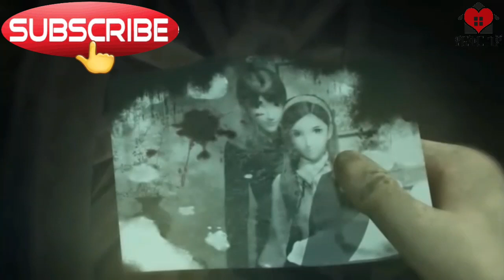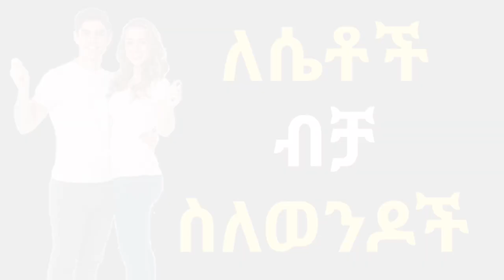♥️ለሴቶች ብቻ ስለ ወንዶች የፍቅር ባህሪ|የፍቅር ጎጆ|Yefiker Gojo|ሴቶች|ፍቅር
ሰላም ኢትዮጲያ!!

ዛሬ እናንተን ያስተምራር ያልኩትን ለሴቶች ብቻ ስለ ወንዶች የፍቅር ባህሪ በአሪፍ አቀራረብ እና በአሪፍ ገለፃ ይዤላችሁ መጥችያለሁ።በፕሮግራሙ እንደምትማሩበት አምናለሁ!

📌የምንለቃቸው አዳዲስ አስተማሪ፣አዝናኝ እንዲሁም ወቅታዊ ቪዲዮዎች ቶሎ ቶሎ እንዲደርሳችሁ SUBECRIBE እንድታደርጉ እጋብዛችዋለሁ!!

ሰብስክራይብ በማድረግ ቤተሰባችን ስለሆናቹ እናመሰግናለን

♥️የፍቅር ግንኙነት ከመጀመራቹ በፊት ማወቅ ያለባቹ 10 ነገሮች

♥️ቆንጆ የወጣትነት ፍቅር ለመገንባት ማድረግ ያሉብን 12 ነገሮች😱

♥️ፍቅረኛችንን እንዴት ማስደሰት እንችላለን?

♥️እንዴት አድርገን የፍቅር ግንኙነትን ለረጅም ጊዜ ማቆየት እንችላለን?

♥️በፍቅር ግንኙነት ውስጥ ሴቶች የሚሰሩት 10 ግዙፍ ስህተቶች

👉የጩባው ገዳይ ገዳይ ዘፈኖች እና ግጥሞች😂

♥️እንዴት አድርገን በአይን ማማለል እንችላለን💞

♥️እንዴት አድርገን ቆንጆ ፍቅር መመስረት እንችላለን💓

♥️ሴት ልጅን በፍቅር ለመሳብ ማድረግ ያሉብህ 11 ነገሮች💗

♥️የሴት ልጅ ልብን ለማግኘት የሚረዱ 6 ነጥቦች😘

የፍቅር ጎጆ